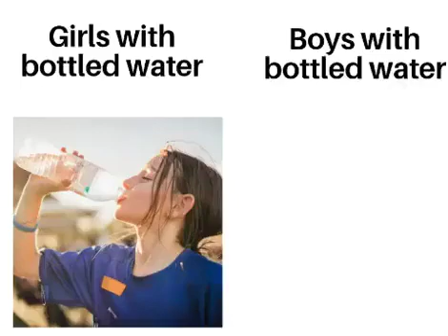Girls with bottled water vs Boys with bottled water